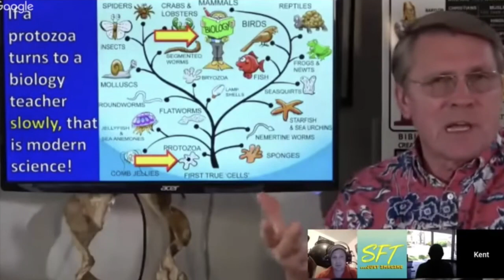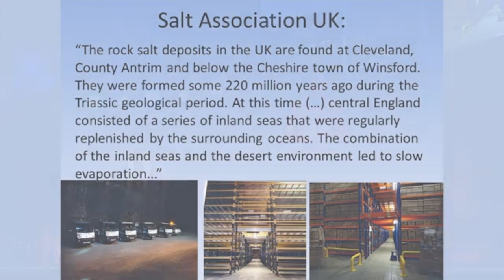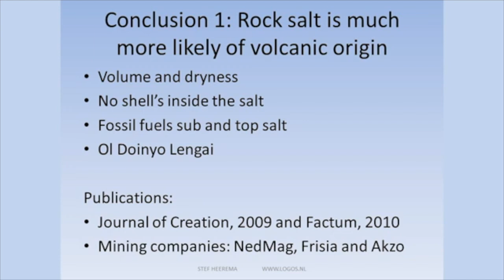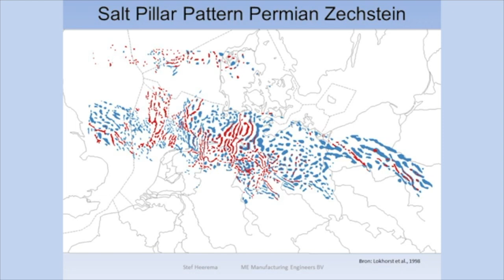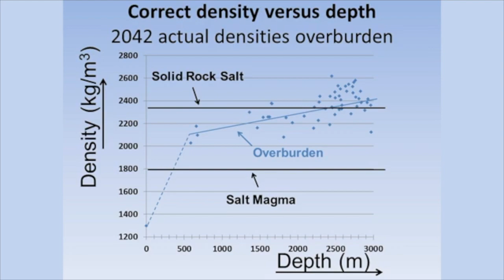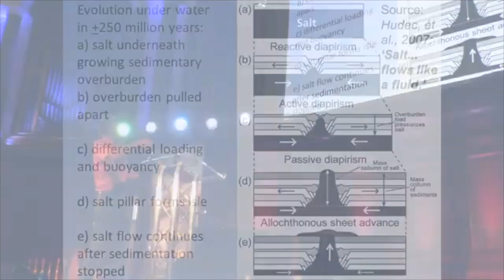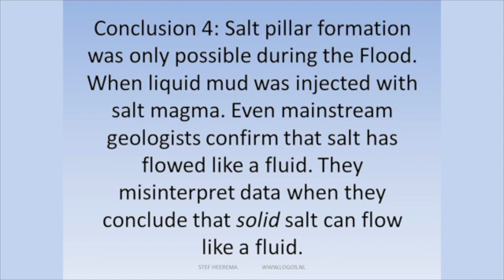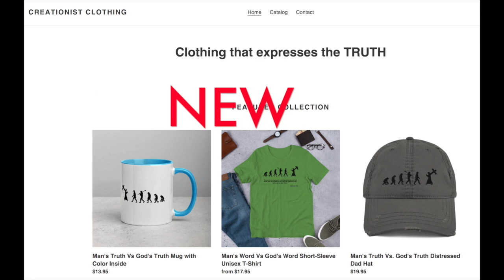Stef J. Heerema European Creation Conference London